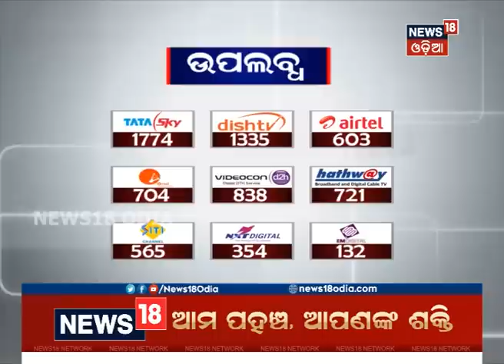Controversy Continues Over KALIA Yojana | NEWS18 ODIA